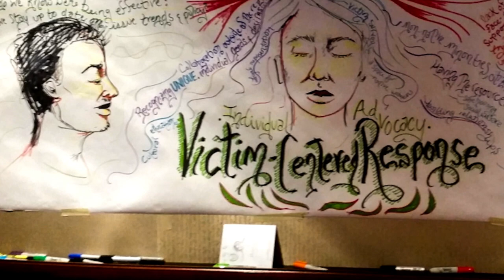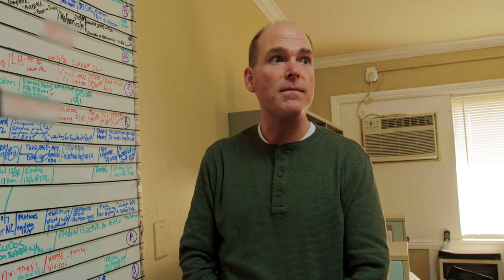2018 NCVRW Theme Video Clip: Expand the Circle. Reach All Victims.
The 2018 National Crime Victims' Rights Week (NCVRW) Theme Video emphasizes the importance of inclusion in victim services. to learn more about NCVRW.